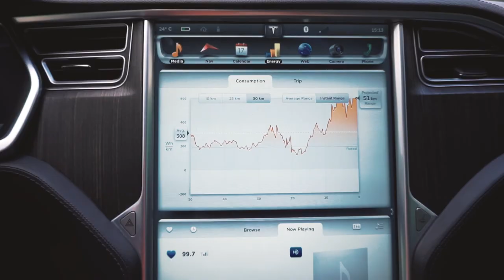S. Burbaitė ir Tesla | Gera dovana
Gamtos tausojimas bei atsakingas ir sąmoningas mąstymas – Simonos Burbaitės kasdienybė. Todėl „Gera dovana“ pristatė Simonai „Tesla“ – elektromobilį, galinčiu tapti žaliąja alternatyva įprastiems automobiliams. Tačiau S. Burbaitė pripažįsta – „Tesla“ turi ir daugiau, ypač smagių privalumų! Kokių? Žiūrėk trumpame filmuke!